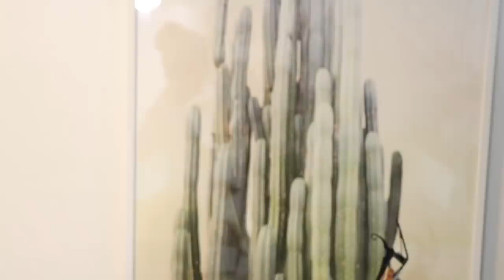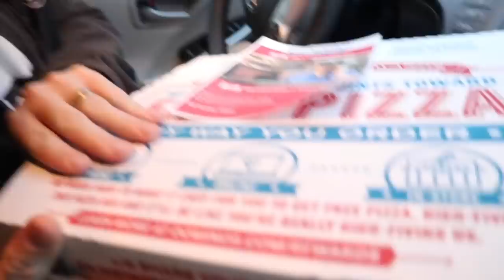Our New Home Decor Tour!!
What do you think of all our new decor??

We thought it was finally time for us to give you an official home decor tour! We are so grateful to Aspyn and Parker for giving us a lot of these things to fill our home and are so happy about how well it turned out. Let us know what you think about it in the comments!

Secret Emoji:👠